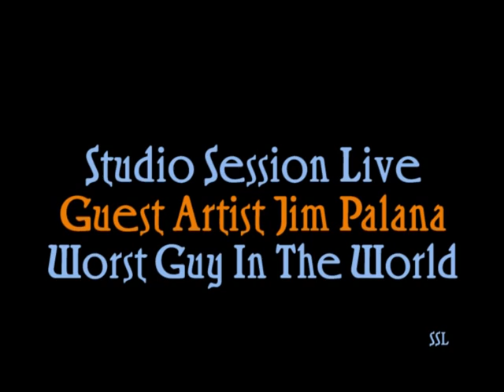ssl 3 26 14 Jim Polana Worst Guy In The World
"Studio Session Live"